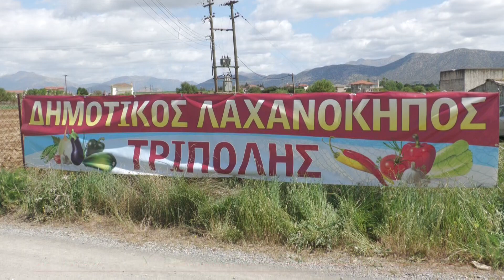Συνεχίζει τη λειτουργία του ο Δημοτικός Λαχανόκηπος Τρίπολης